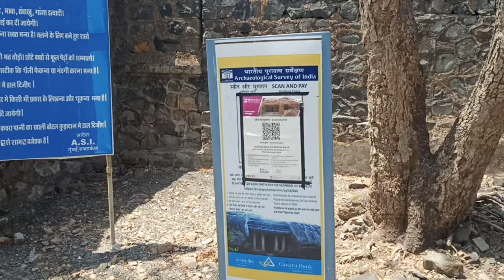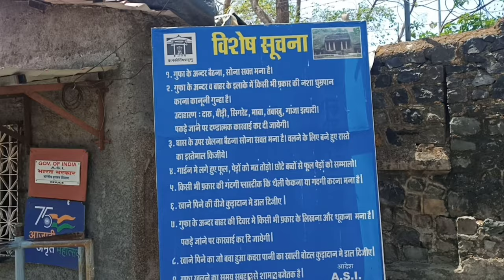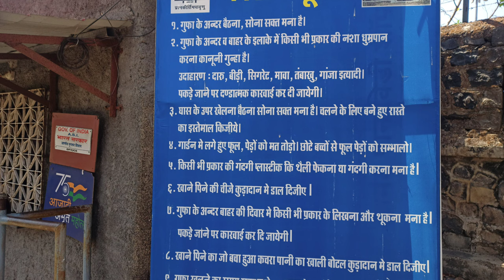Mahakali Caves in the Middle Of Mumbai city | Hidden Caves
Mahakali Caves in the Middle Of Mumbai city

Busses for Mahakali caves (Kondivite Caves) Available as 410 & 333

BUDDHIST CAVES AT KONDIVITE

MUMBAI SUBURBAN, ANDHERI (E)

Kondivile caves are in westem suburb of Mumbai, at Andheri These 19 caves were carved between 2 century century ves are in two groups consisting of 14 water tank and rock inscription were found Over a period of time these caves went into oblivion in 19 century, it was British Mr who fir about 1 aves and recorded it in Bombay Castle Sr. No.5227, Survey No. 30f the 19 caves, 15 caves are southeast face and northwest side. The rocks of the caves are prone to weathering due to volcanic trap breccias, which on a hillock

Cave No.1 is a small vihara with veranda and Cave No 2 is prominently noticeable as it consists of a Stupa in it, though

now

dilapidated Cave No 3 is a resting place of Buddhist monks. Cave No 4 resembles a school and on its right side a

sculpture of seven headed serpent is seen, which essentially represents Nagas of Buddhist tradition who are also

propagators and followers of Dhamma. And on the front a 4 feet stone slab in a semi carved state is seen Caves No. 56,7

and 8 are small viharas

Cave No. 9 consists of Chaitya cave which consists of enclosed rectangular hall and semi-circular wall along the stupa while the open varanda is flat roofed the inner shrine has a domical cover prone to water ingress its front side is central door in the middle and latticed windows on either side and on the over the right-side window, is a two line inscriptions in Pall Prakrit language and DhammaLipi,which states about donations.

On the right-side wall, there pannel have deteriorated exists facebreak Gautam Buddha in Dhammchakrapravartan mudra (the buddha first sermon) position seated on a padmaparalambit posture on a lotus petal sculpture. And on top 2 fying Gandharva (vidyadhara) are sculpted. In the frame on the top now we could see only 10 Buddha's out of 12 Buddha sculpture seated in the above-mentioned posture. Two humanbody Naga followers with seven headed serpents are depicted holding stem of the lotus and balancing themselves along with them women and chauri-bearers workers are seen to depicted in the sculpture. On the right side and left side of Tatghat Gautam Buddha, two sculptures are carved out depicting Padmpa Bodhisattva and Vajrapani Bodhisattva standing on the Lotus flower Cave No. 10. is a vihara and on its right-side there exists seven headed serpents in deteriorated condition. Cave No 11, 12, 14, 15 are small and big viharasCave No. 12 is a dwelling place for Buddhist monks consisting of stone platform for resting/sleeping.Cave No.13 is a big pavilion vihara with 4 huge decorated pillars. In this vihara there are 8 small rooms with sleeping platforms.Cave No16 is on northwest directly face on the road side, which has a water tank in front of the door and a path-way is found to be created to collect the rain water in the tank. Out of the 4 caves, in two viharas 6 feet long resting platform is carved out. Cave No 17 and 18 are vihara and has a big water tank in its front side and also in front of Cave No. 18 front wall two feet Stupa model is carved out. Kondivite Caves are protected as a National Monument by the Archaeological Survey of India gazette Notification No. 2704-A Dated 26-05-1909.

October 2022

Sub Division-Andheri Mumbai Suburban Mumbai Circle Mumbai

KONDIVATE CAVES

Mahakali Caves. mumbai.